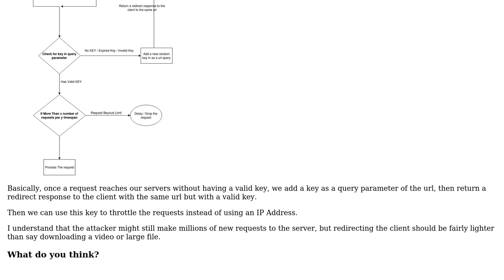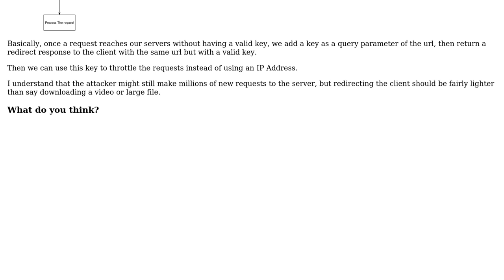Software Engineering: How to reduce DoS and DDoS attacks in an authenticated web server?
With thanks & praise to God, and with thanks to the many people who have made this project possible! | Content (except music & images) licensed under CC BY-SA | Music | Images & others | With thanks to user plr108 user McKabue user coteyr and the Stack Exchange Network Trademarks are property of their respective owners. You are responsible for your own actions.